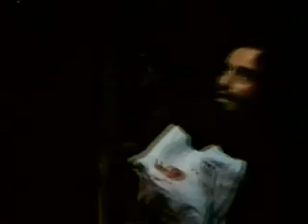Horror Express 1972 (starring Christopher Lee and Peter Cushing)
Horror Express - 1972 (PUBLIC DOMAIN)
horror, mystery, sci-fi, Thriller
An English anthropologist (Christopher Lee) has discovered a frozen monster in the frozen wastes of Manchuria which he believes may be the Missing Link. He brings the creature back to Europe aboard a trans-Siberian express, but during the trip the monster thaws out and starts to butcher the passengers one by one.
Horror Express, also known as Pánico en el Transiberiano/Panic on the Trans-Siberian Express, is a 1972 Spain/United Kingdom horror film directed by Eugenio Martín and starring Christopher Lee, Peter Cushing, Alberto de Mendoza and Telly Savalas.
The story opens with Saxton narrating;
"The following report to the Royal Geological Society by the undersigned Alexander Saxton is a true and faithful account of the events that befell the society's expedition in Manchuria. As the leader of the expedition, I must accept the responsibility for its ending in disaster. But I will leave, to the judgement of the honorable members, the decision as to where the blame for the catastrophe lies..."